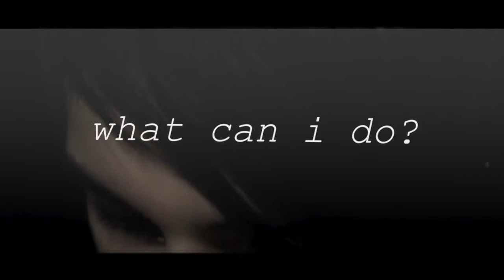Phan Edit: Black Beauty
i've been wanting to make a phan edit for the longest time, so here it is!
i promise the next one will be better